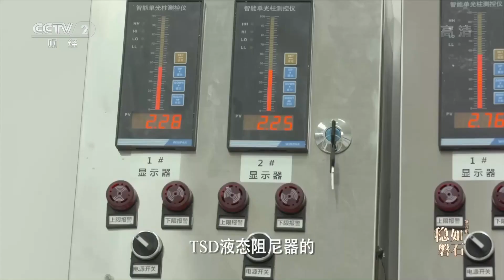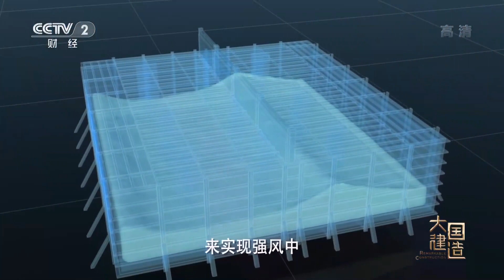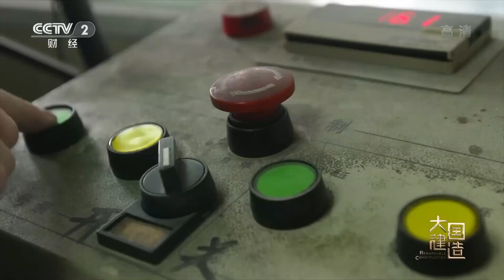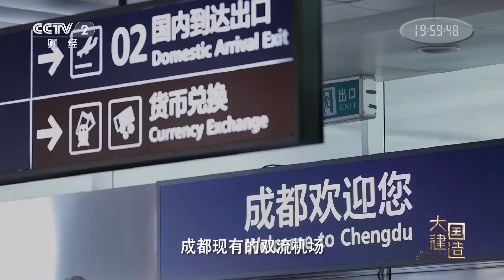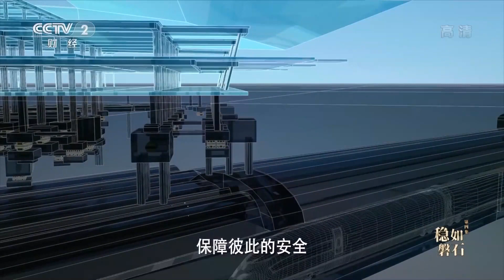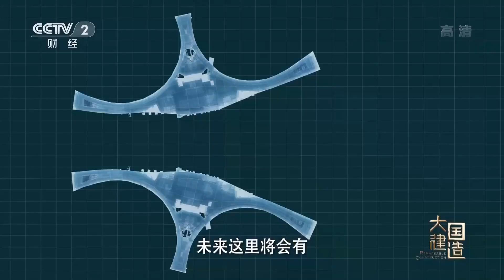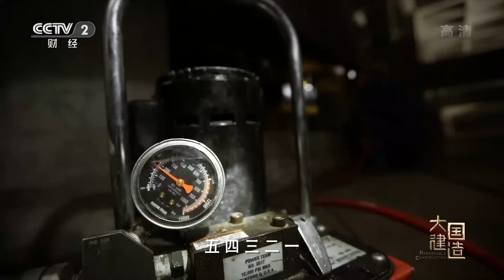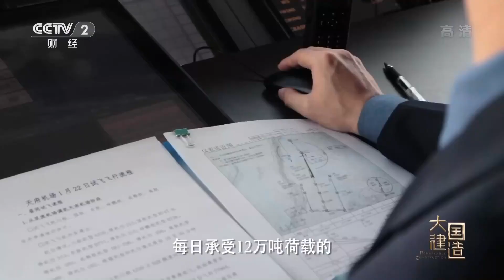总高450米 江苏第一高楼 天气好可以在楼上看到上海金融中心《大国建造》第4集【CCTV纪录】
■□节目简介■□
《大国建造》全片以“探寻建筑工程的奇迹”为主线，探秘新地标背后“中国制造、中国建造和中国创造”的奇迹。全片共6集，每集45分钟，以《极限挑战》《栋梁之材》《锤炼成器》《稳如磐石》《律动和合》《匠心巧思》，来揭秘新地标的建设故事。